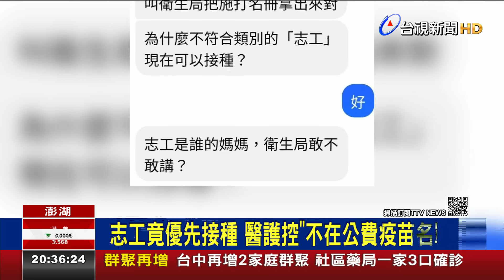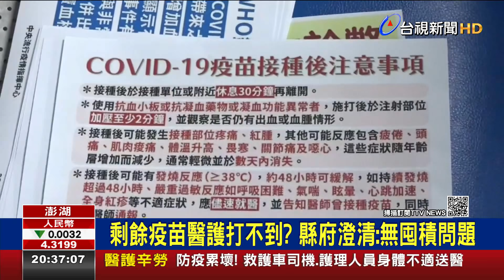澎湖傳剩一千多劑疫苗 遭疑給特定人士施打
國內疫情嚴峻，各界都期盼能夠趕緊買到疫苗，沒想到，澎湖卻傳出還有剩餘一千多劑的疫苗沒打完，但是基層診所的醫護人員卻打不到，還有人利用志工的身份，偷偷施打疫苗，澎湖縣府則是出面澄清，疫苗不會留給特定的民眾施打，並表示疫苗都打不夠了，不會有囤積的問題。